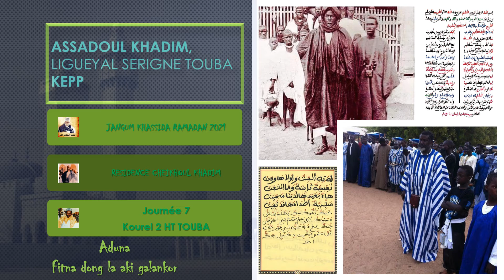JANGUM KHASSIDA RESIDENCE CHEIKHOUL KHADIM RAMADAN 2021 J7 KHASSIDA BOUCHRA LANA